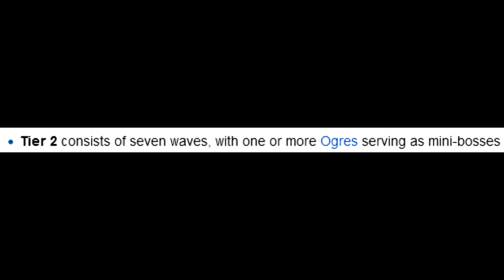Terraria 1.4 - The Tome of infinite Cheese (Mastermode Destroyer is not having a good time)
Dont show this to relogic pls

Or leave a sub if you havent already, doesnt hurt if you are enjoying the content and it helps me out alot!